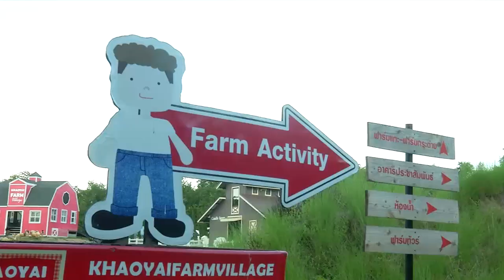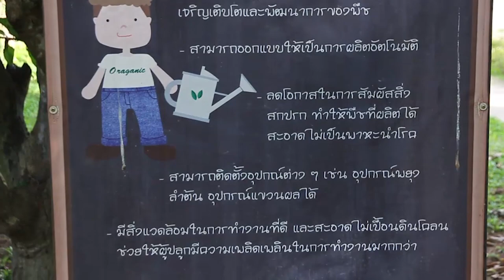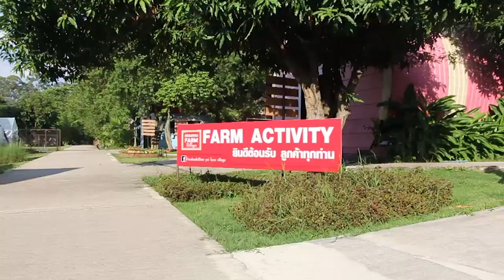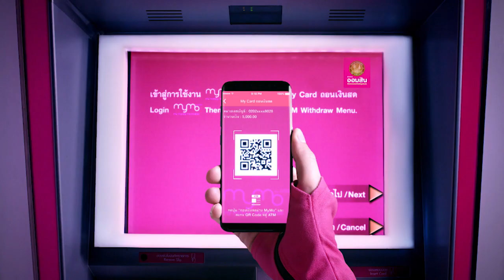Update Thailand 0309 60 เขาใหญ่ฟาร์ม วิลเลจ